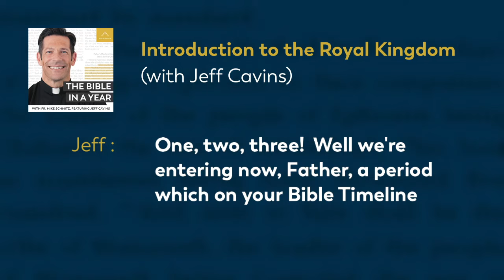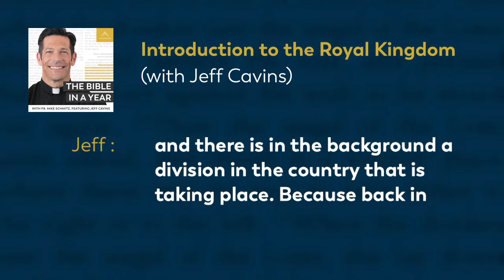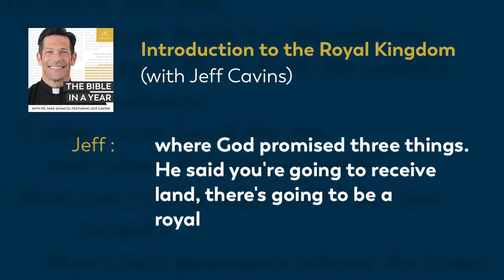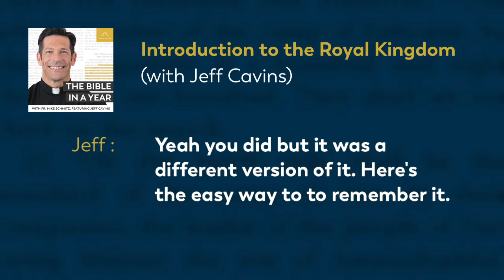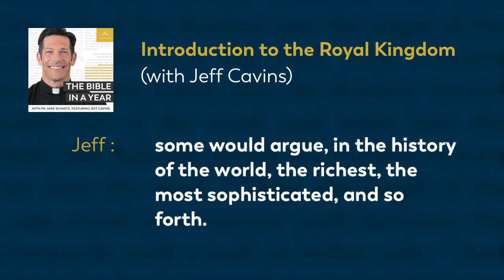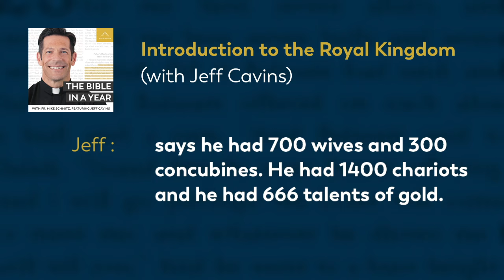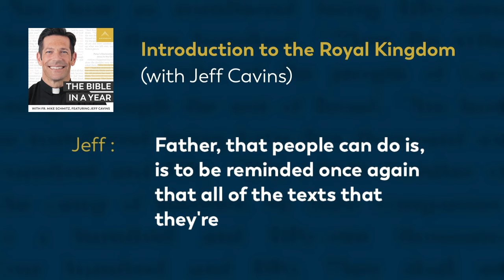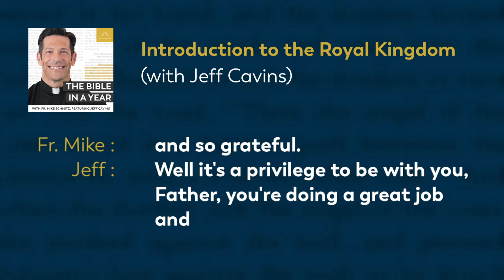Introduction to the Royal Kingdom (with Jeff Cavins)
📖 Follow along with the official Bible in a Year Reading Plan

Welcome to the Royal Kingdom period! Jeff Cavins joins Fr. Mike to set the scene for this time period. They review the major players, and why the people of Israel asked for a king.

We hear everyday from our community how The Bible in a Year helps to capture hearts and souls for Christ. While we’re happy to make it free to our audience, it’s not free to create! It takes a significant investment to produce the podcast and distribute it free-of-cost to the public. You can make a gift of financial support to help defray these costs and enable us to keep bringing evangelizing digital media to all those searching for God Thank you for your support.

—  SOCIAL MEDIA  —

—  BULLDOG CATHOLIC  —